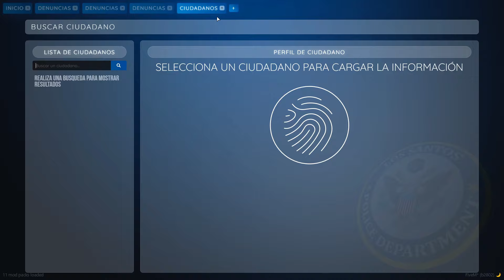Lider de NeverBroken da informacion de los que mueven armas | SpainRP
F emilio y Yun

05:03:00 - 05:06:00